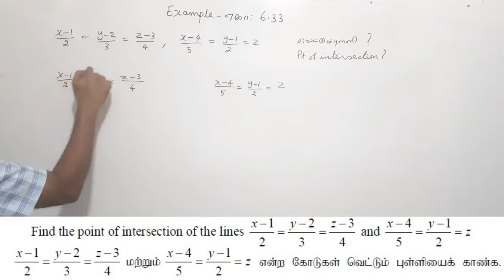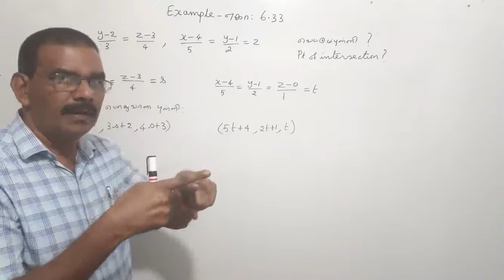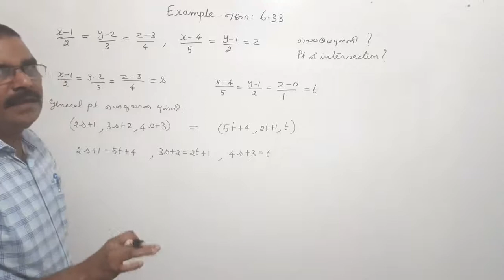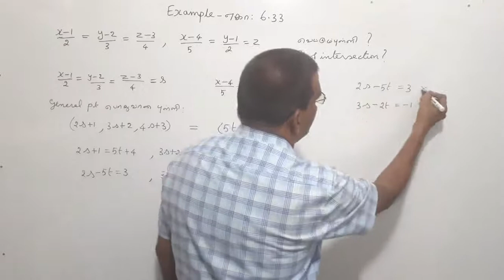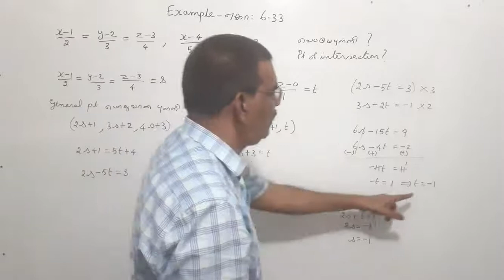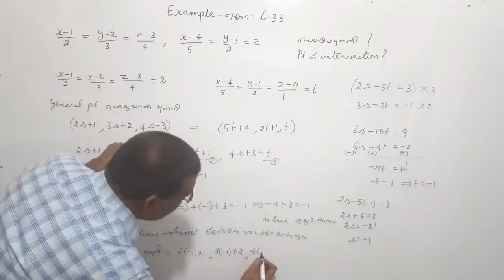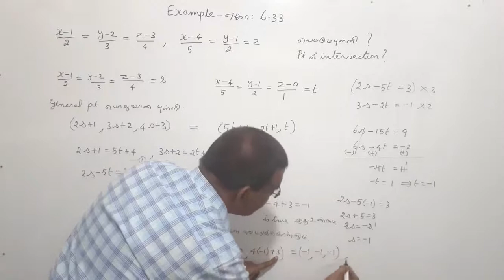TN New Syllabus/12th Maths/Chapter-6/Example-6.33/Video-73